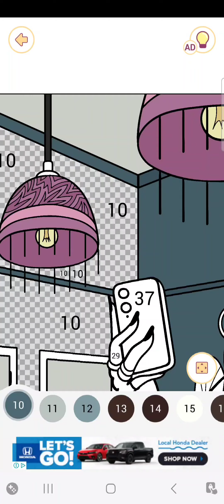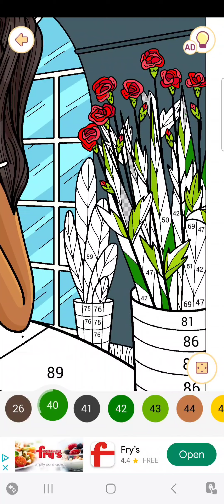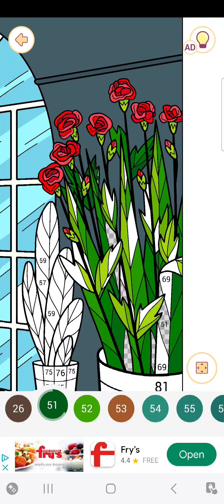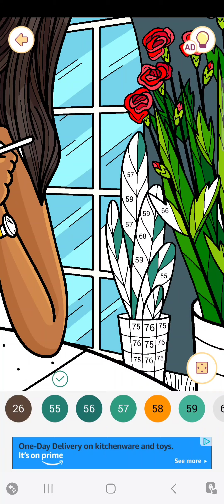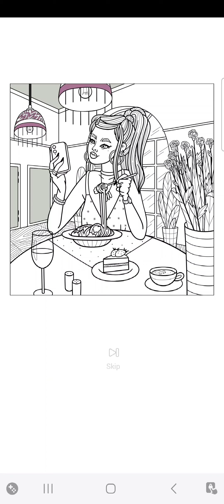"Happy Color Game"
Food: food blogger